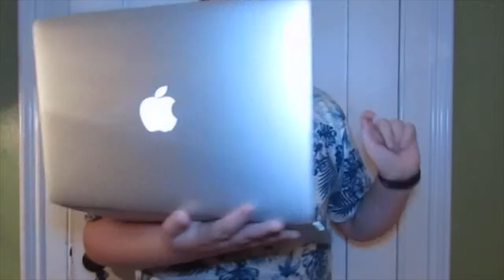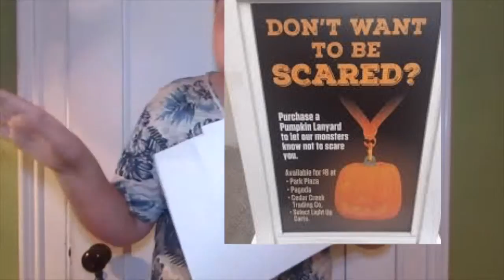Cedar Point Halloweekends Tips and Review!!!!!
DM me and i will follow!!
Vine: Joey2